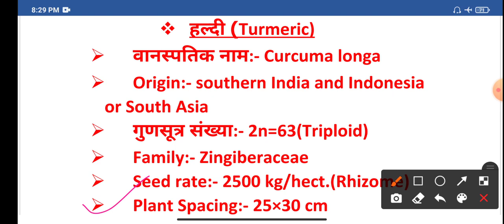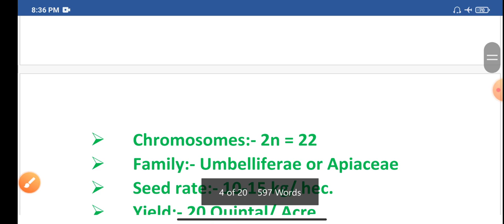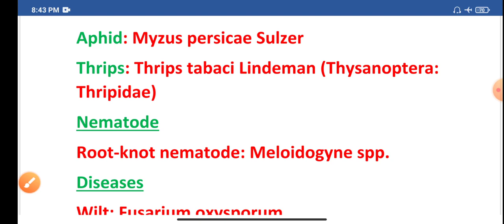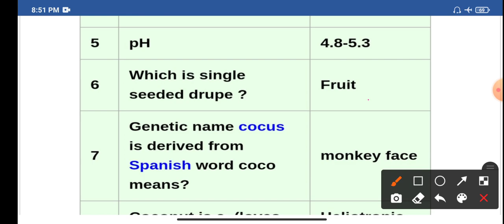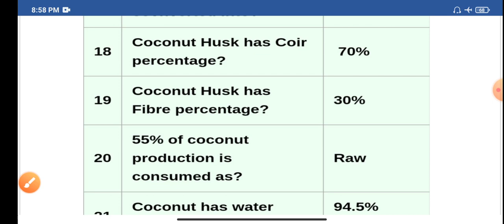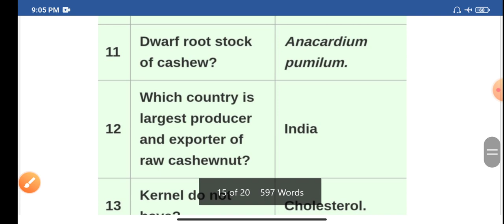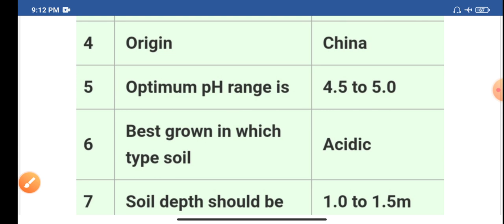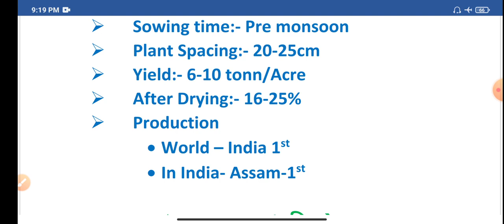Medicinal and Aromatic plants (MCQs)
Hello friends in this video tutorial I have explained about the MCQs and one liner on medicinal and Aromatic plants .

This video has covered many important topics like Medicinal Aromatic and Spice crops.